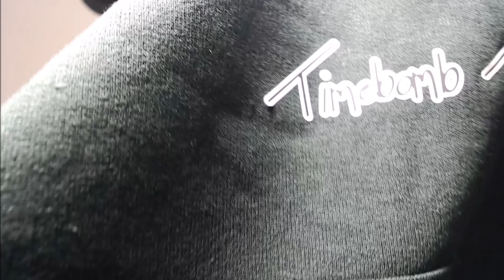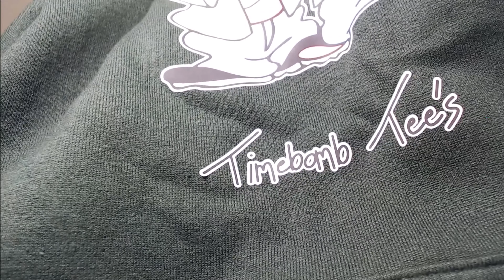Special Gift #1 Mysterious Unboxing FROM Time Bomb Tee's | DETROIT CONNECT 🔌 PLUG 📦 ⌚ 💣🗯️ 👕 (🎯 or 🚮)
MYSTERY Unboxing FROM Time Bomb Tee's, in this video we unbox fire hoodies in this mystery box! we review almost everything, "quality" isn't this channel strong point.  hopefully you can, watch this unboxing!